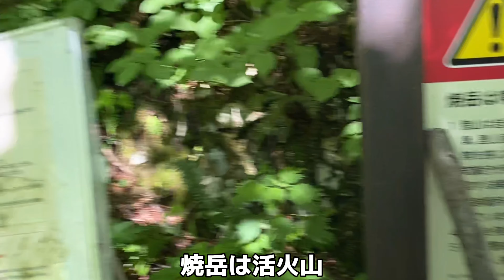【日帰り登山】焼岳〜上高地 日本百名山18座目 初心者山ガール 2021年7月17日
2021年7月17日

中の湯温泉〜焼岳山頂〜上高地へ。
天気がめっちゃ良くて、どの景色もキレイで写真ばっかり撮ってました。

久々の百名山で、しんどかったけど無事に山頂まで登れて良かったです。

下山で上高地まで行く道のりがとてもとても長くて、急なじゃり道をズルズルすべって…しりもちついたりしつつ、すごい急な怖いアルミの長いハシゴをおりたり、森の中をひたすら歩いたり、途中くじけそうになりました。。

でも上高地はとってもキレイで、上高地のホテルに泊まりたかったなーーと思いました。